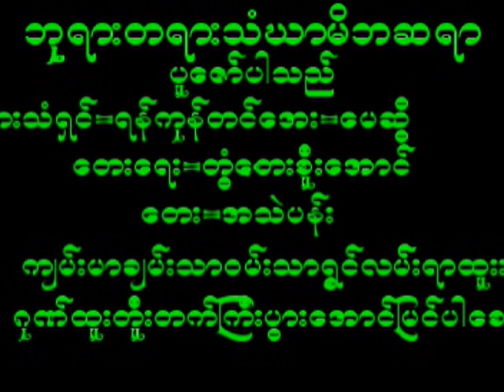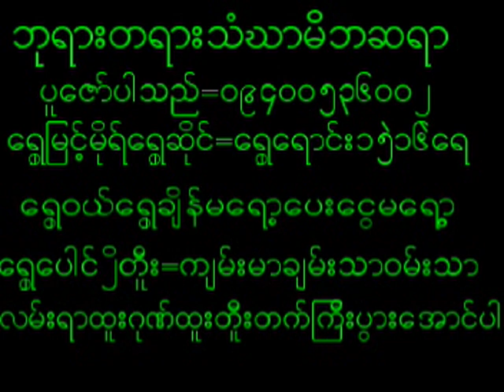July 16, 2024